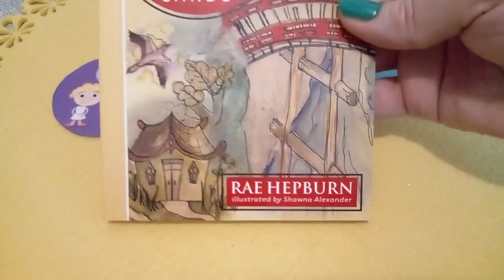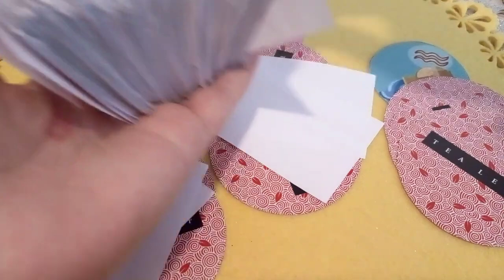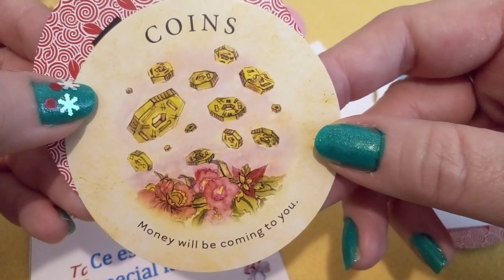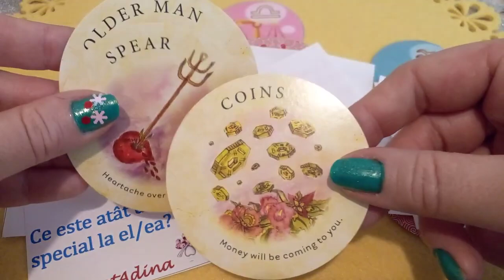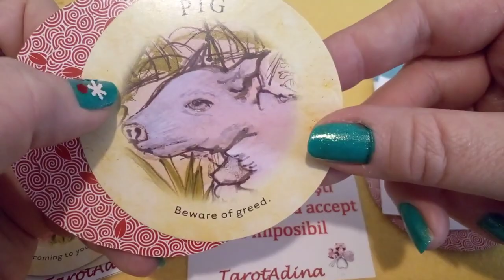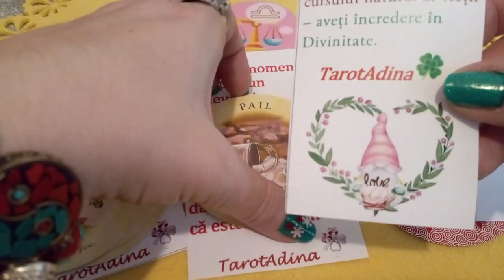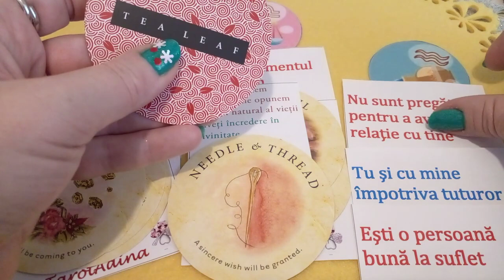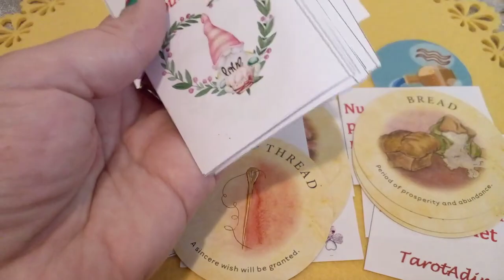Gemeni Balanță Vărsător 🌻 Mesaje de la persoana iubită 💖💕💖💕💖